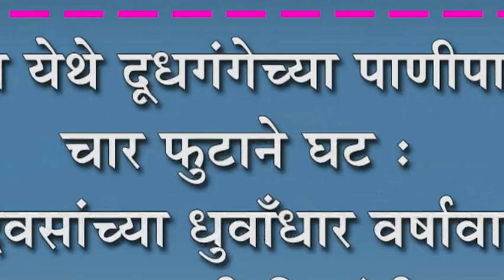कारदगा येथे दूधगंगेच्या पाणीपातळीत चार फुटाने घट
कारदगा येथे दूधगंगेच्या पाणीपातळीत चार फुटाने घट : १५ दिवसांच्या धुवाँधार वर्षावानंतर पावसाची विश्रांती